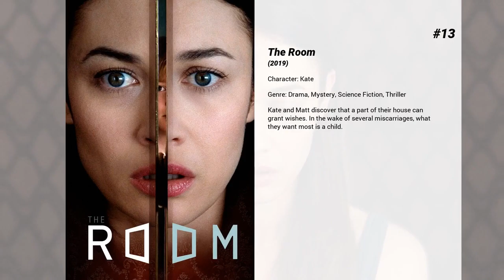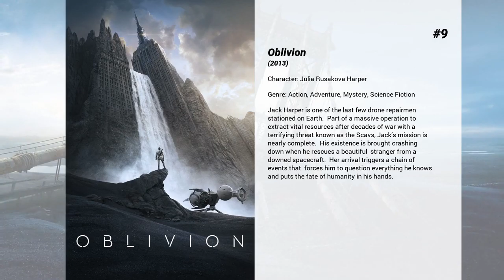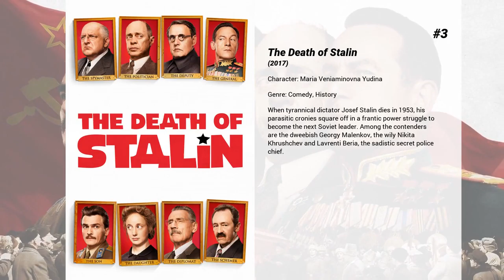Best Olga Kurylenko movies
Welcome to... Best Olga Kurylenko movies! In our channel you will find hundreds of TOPS and rankings of the best films of all genres, actors and nationalities.

Best Olga Kurylenko movies presents...

15. Johnny English Strikes Again
Disaster strikes when a criminal mastermind reveals the identities of all active undercover agents in Britain. The secret service can now rely on only one man - Johnny English. Currently teaching at a minor prep school, Johnny springs back into action to find the mysterious hacker. For this mission to succeed, he’ll need all of his skills - what few he has - as the man with yesterday’s analogue methods faces off against tomorrow’s digital technology.

14. Quantum of Solace
Quantum of Solace continues the adventures of James Bond after Casino Royale. Betrayed by Vesper, the woman he loved, 007 fights the urge to make his latest mission personal. Pursuing his determination to uncover the truth, Bond and M interrogate Mr. White, who reveals that the organization that blackmailed Vesper is far more complex and dangerous than anyone had imagined.

13. The Room
Kate and Matt discover that a part of their house can grant wishes. In the wake of several miscarriages, what they want most is a child.

12. The Correspondence
The relationship between Ed, a married astronomer and Amy, his lover, who spend their years apart, is based only on phone calls and texts. One day Amy begins noticing something strange in Ed's messages.

11. The Emperor of Paris
Paris, France, early 19th century. The legendary convict François Vidocq lives in disguise trying to escape from a tragic past that torments him. When, after an unfortunate event, he crosses paths with the police chief, he makes a bold decision that will turn the ruthless mastermind of the Parisian underworld against him.

10. The Snake
A ruthless gang led by private detective Joseph Plender is extorting rich people and famous fashion photographer Vincent Mandel seems the next victim. He is married to Hélène, daughter of one of the richest people in Europe, but not quite happily. In fact the marriage is on the brink of a divorce and a judge is deciding who will take the two children. Can Hélène take them to Germany or will they stay with Vincent? Vincent has a lot on his mind and he improvises when model Sofia Kippiani comes to his studio, but his makeup crew doesn't show up. Before he knows it, he is accused of a rape. Things go worse and worse for Vincent, he sees his entire life slipping away and, most importantly, he might lose his children. But why does his former schoolmate Joseph Plender seek contact with Vincent and even solve a nasty problem for him? Does Plender want something more than money?

9. Oblivion
Jack Harper is one of the last few drone repairmen stationed on Earth.  Part of a massive operation to extract vital resources after decades of war with a terrifying threat known as the Scavs, Jack’s mission is nearly complete.  His existence is brought crashing down when he rescues a beautiful  stranger from a downed spacecraft.  Her arrival triggers a chain of events that  forces him to question everything he knows and puts the fate of humanity in his hands.

8. A Perfect Day
Somewhere in the Balkans, 1995. A team of aid workers must solve an apparently simple problem in an almost completely pacified territory that has been devastated by a cruel war, but some of the local inhabitants, the retreating combatants, the UN forces, many cows and an absurd bureaucracy will not cease to put obstacles in their way.

7. Paris, Je T'Aime
Olivier Assayas, Gus Van Sant, Wes Craven and Alfonso Cuaron are among the 20 distinguished directors who contribute to this collection of 18 stories, each exploring a different aspect of Parisian life. The colourful characters in this drama include a pair of mimes, a husband trying to chose between his wife and his lover, and a married man who turns to a prostitute for advice.

6. The Water Diviner
In 1919, Australian farmer Joshua Connor travels to Turkey to discover the fate of his three sons, reported missing in action. Holding on to hope, Joshua must travel across the war-torn landscape to find the truth and his own peace.

5. Seven Psychopaths
A struggling screenwriter inadvertently becomes entangled in the Los Angeles criminal underworld after his oddball friends kidnap a gangster's beloved Shih Tzu.

4. 15 Minutes of War
February 1976. Somalian rebels hijack a school bus carrying 21 French children and their teacher in Djibouti City. When the terrorists drive it to a no-man’s-land on the...